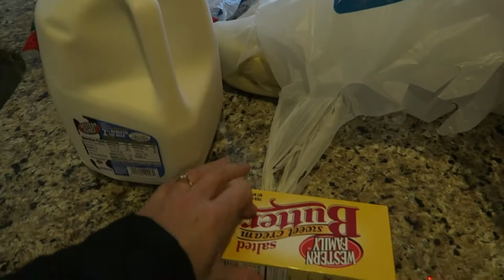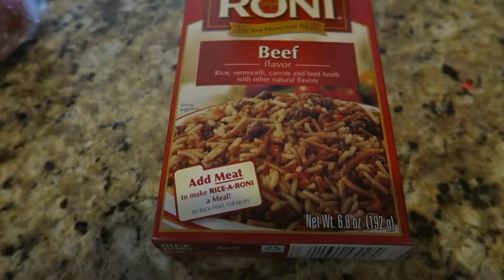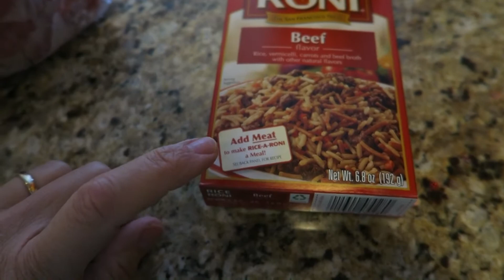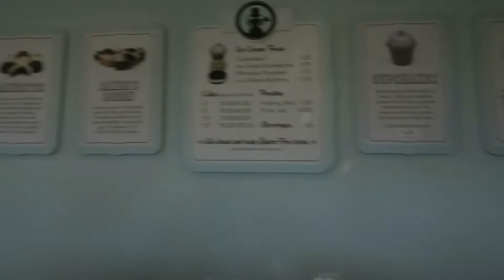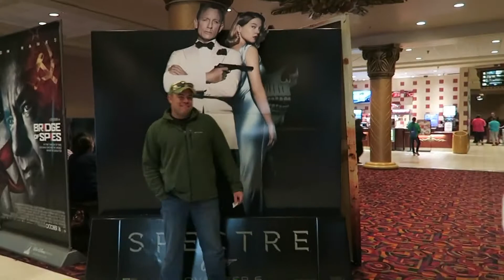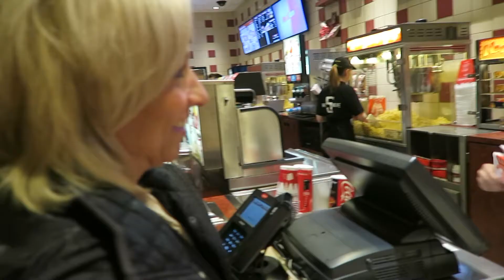BOND, JAMES BOND!!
In todays vlog, come along with us for date night to see the new James Bond! Have you seen it? What did you think??